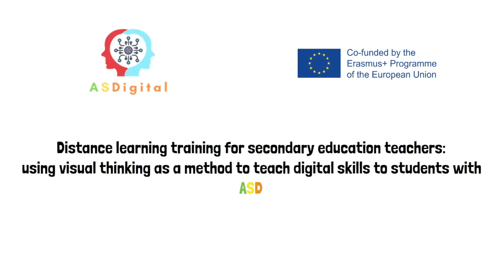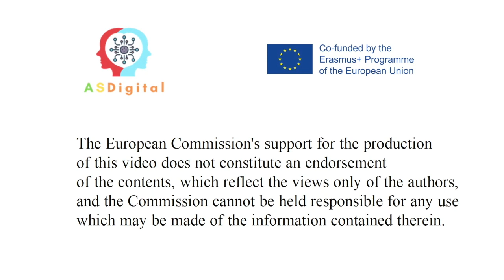Κοιμηθείτε τις σωστές ώρες. ASDigital